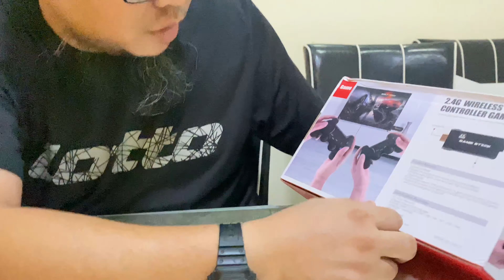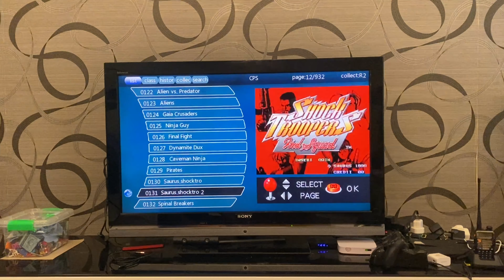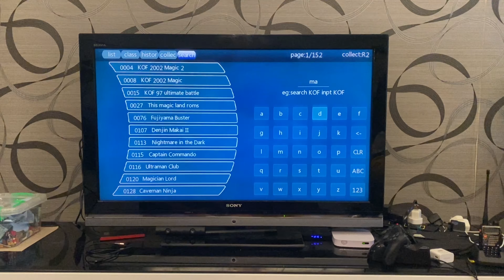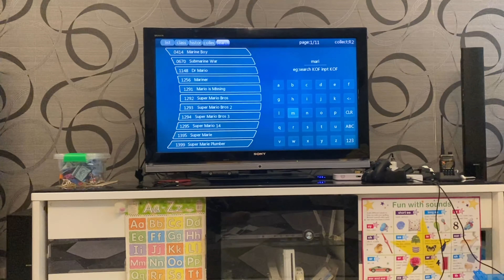Retro TV Video Game Console- Malaysian Review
Dalam video kali ni aku review TV Video Game Console yang aku beli kat shopee dengan harga RM 174 untuk 10,000 game, 64GB. Versi pro. Apa yang aku boleh cakap, benda ni mmg berbaloi baloi. Penuh dengan game retro yang menggamit kenangan masa kecik aku. So jom layan aku unboxing dan review console game retro ni